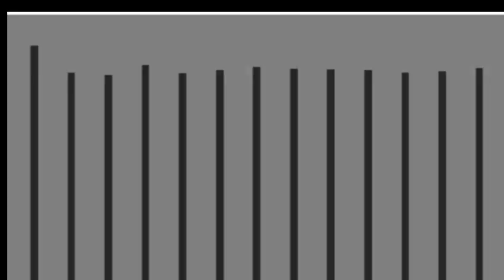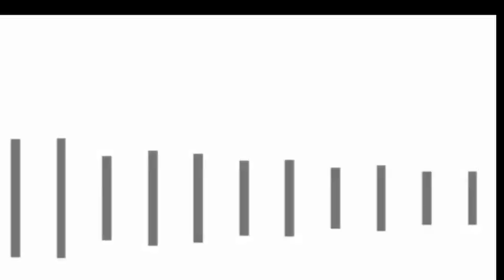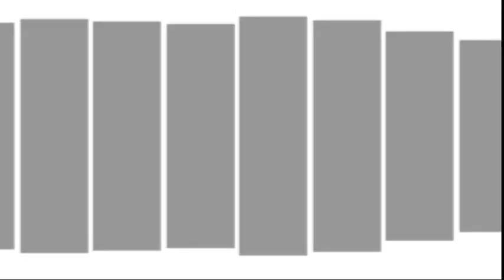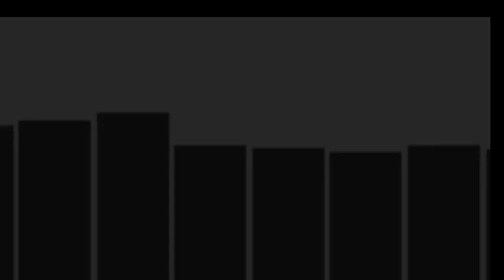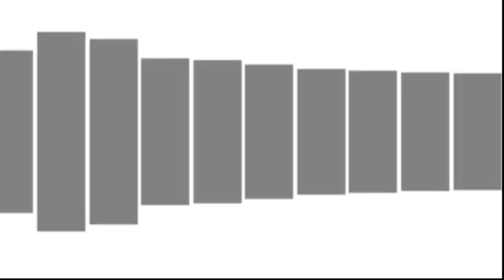Mixed Z5OL7 Demo Mix Techno (2023.02.25)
Mixed  Z5OL7
Techno